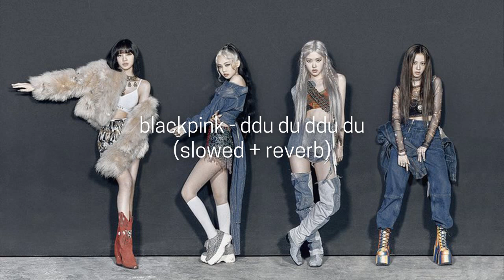blackpink - ddu du ddu du (slowed + reverb)